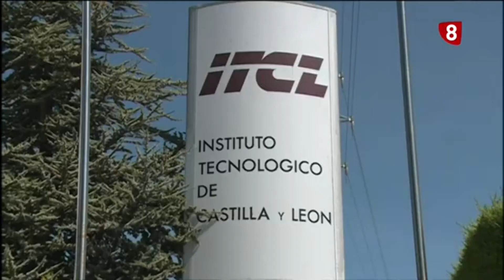ITCL participa en un proyecto Marie Curie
Noticias 8 edicion noche 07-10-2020
ITCL recibe el apoyo de la Unión Europea para investigación en inteligencia artificial, a través del programa Marie Curie.